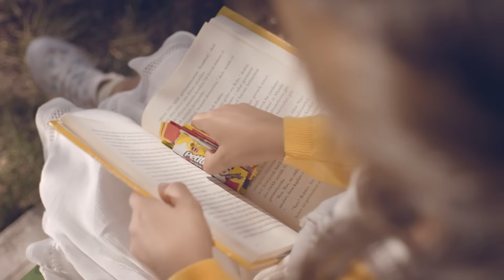İçi Ayrı Dışı Ayrı Mutlu Eder – Eti Uçurtma Filmi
ETİ’nin başlattığı geri dönüşüm hareketiyle içi mutlu eden ürünler, şimdi paketleriyle de mutlu ediyor! Siz de paketlerinizi biriktirin, kanalımızdaki videoları takip edin, içi ayrı dışı ayrı ETİ mutluluklarını keşfedin! Kendiniz yapın, paketleri hayata kazandırın!